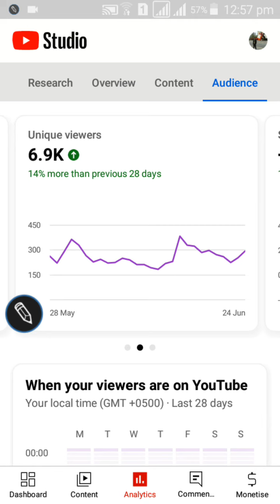when your viewers are online